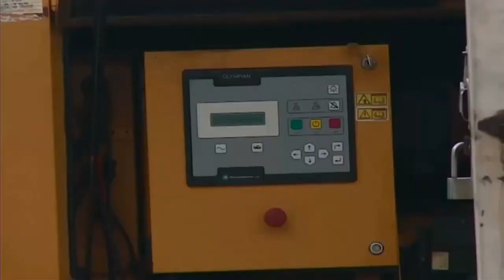"Before the end of this administration, effective metering will be achieved" - Ahmad Rufa’i Zakari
ENGR  AHMAD RUFA’I ZAKARI, SA TO THE PRESIDENT ON POWER AND INFRASTRUCTURE